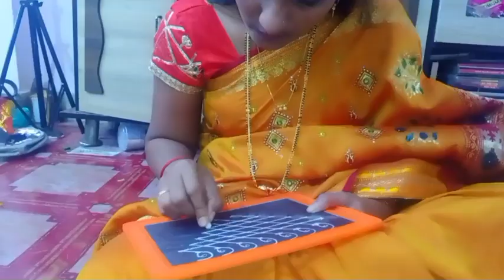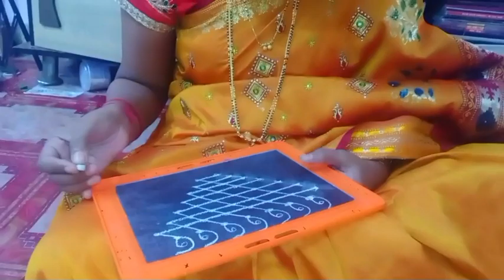विजयादशमी धम्मचक्र प्रवर्तन दिन म्हणून का साजरा केला जातो. गाडीची पूजा/हे घरी येण्यासाठी मी काय केलं